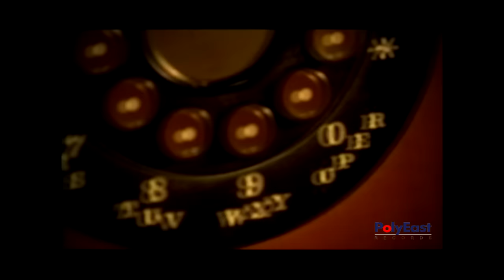Kyla - I Don't Want You To Go (Official Music Video)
Kyla performing the single 'I Don't Want You To Go', taken from Heartfelt.

New look! New Kyla! Here's a video of Kyla's own heartfelt rendition of I DON'T WANT YOU TO GO under the direction of TREB MONTERAS III.